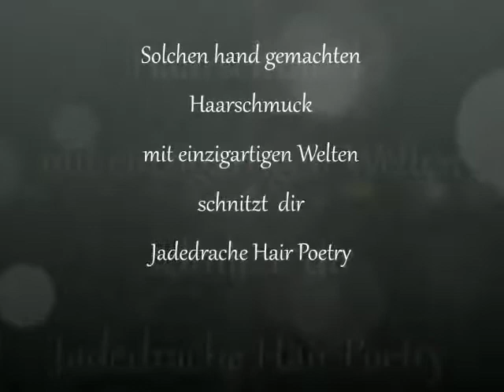Jadedrache Haarschmuck Gletscherforken hair forks with little worlds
Alle meine Haarjuwelen sind mit Liebe & Begeisterung handgemacht - überwiegend aus gerettetem Holz und recycelten Materialien!

Meine neuesten Kreationen zeige ich immer zuerst auf Facebook. Oft werden sie direkt aus dem Showroom gekauft - Besuch uns dort und finde alle neuen Unikate als Erste.

Du findest meinen hand gemachten Haarschmuck auch auf etsy